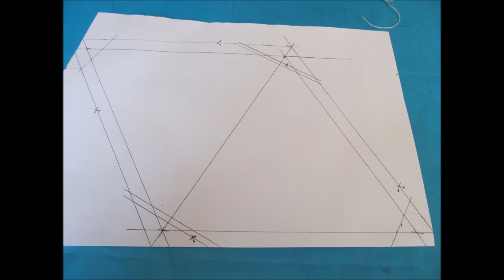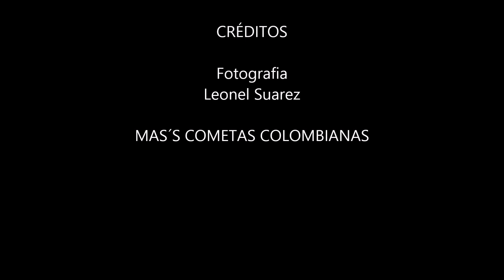New kite Cometa Tipo Tetrahedro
Kite tridimensional, taller o tutorial de cometa tridimensional tipo Tetrahedro.